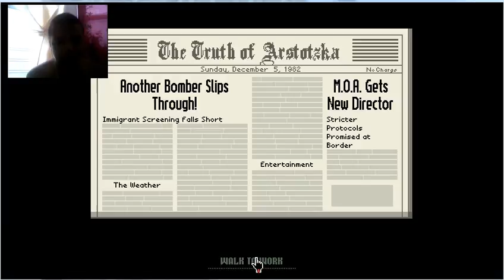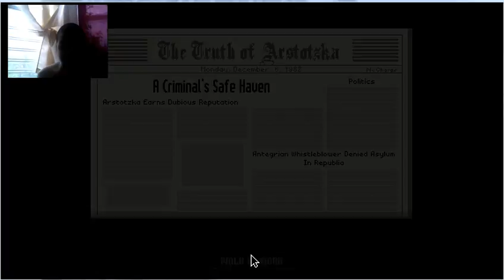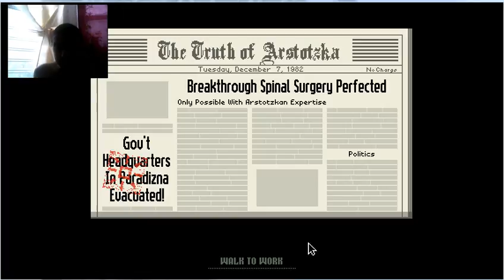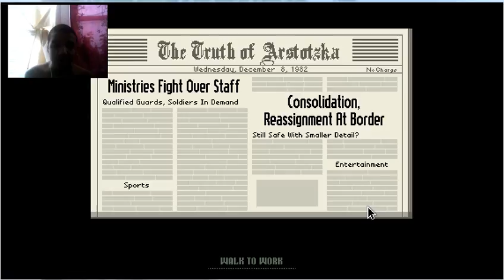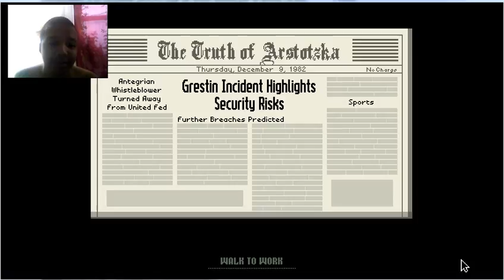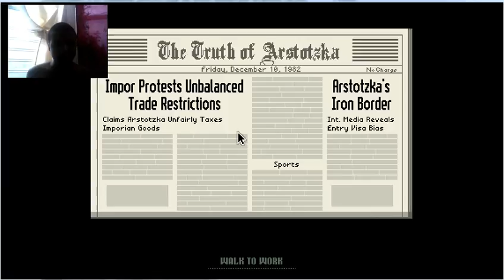papers please gameplay español parte 5:me dejan una bomba y me dan un arma